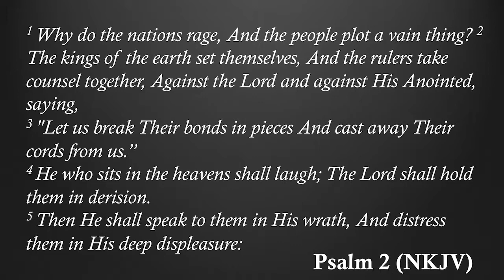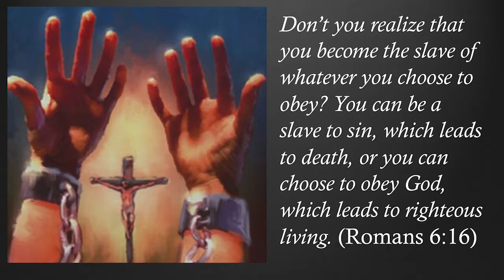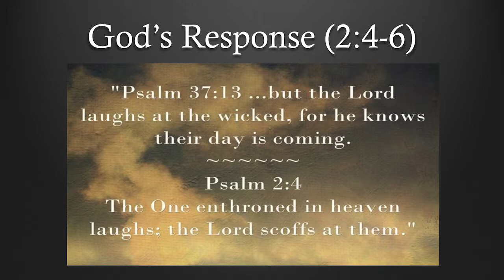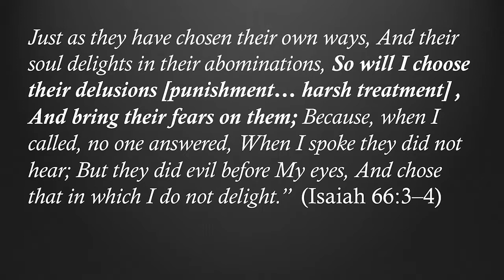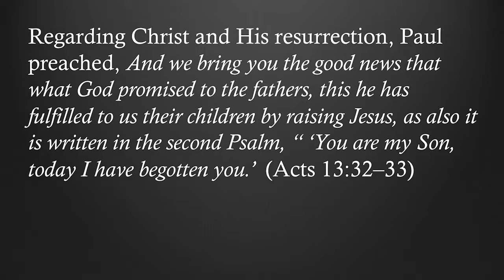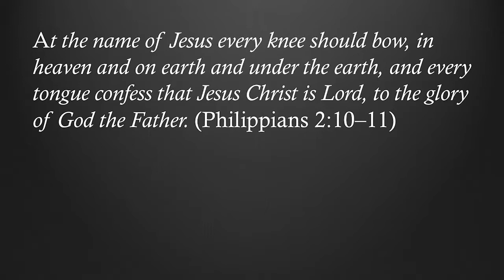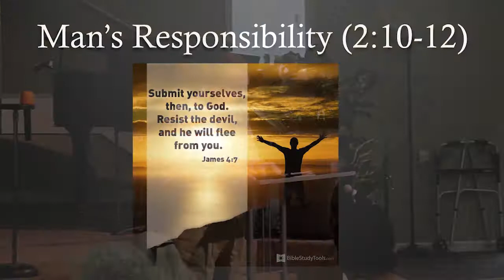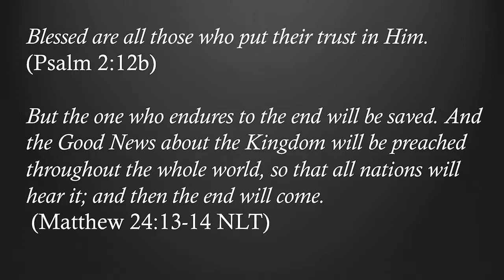God's Kingdom Come (Psalm 2)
Do not envy wicked men, do not desire their company; for their hearts plot violence, and their lips talk about making trouble. By wisdom a house is built, and through understanding it is established; through knowledge its rooms are filled with rare and beautiful treasures. (Proverbs 24:1-4 NIV84)